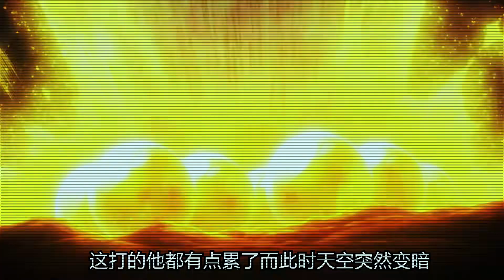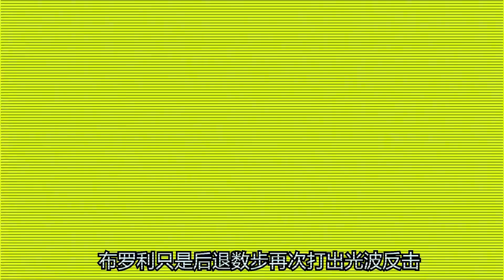龍珠超布羅利:結局:布羅利終于落敗